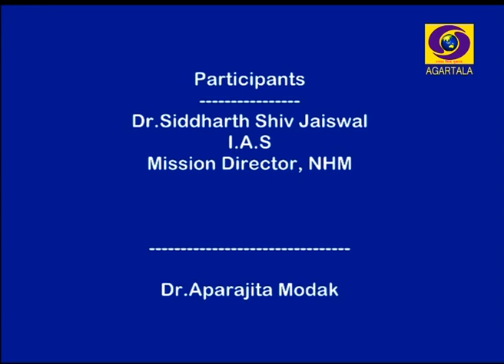Programme on NHM in Tripura epi- 1. Expert -- Dr. Siddharth Shiv Jaiswal, Mission Director NHM..